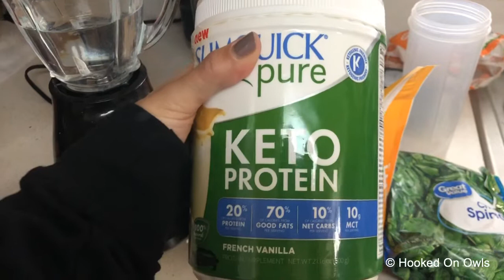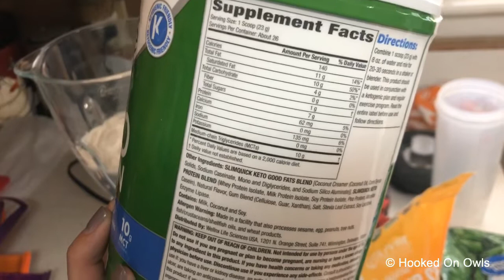H.O.O. ~ Vlogtober Days 13 & 14 ~ green smoothie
Hooked On Owls ~ knitting and crochet podcast

Vlogtober days 13 & 14 ~ I share one of my favorite smoothie recipes